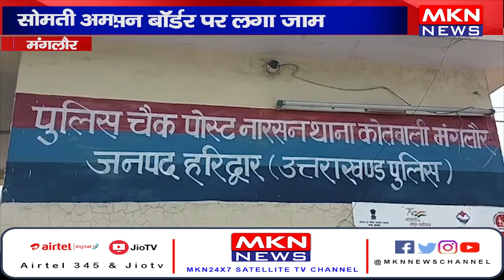नारसन बॉर्डर पर लगा जाम. सोमवती अमावस्या पर श्रद्धालु पहुंच रहे हरिद्वार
नारसन बॉर्डर पर लगा जाम
सोमवती अमावस्या पर श्रद्धालु पहुंच रहे हरिद्वार